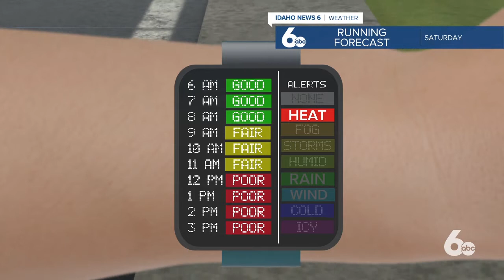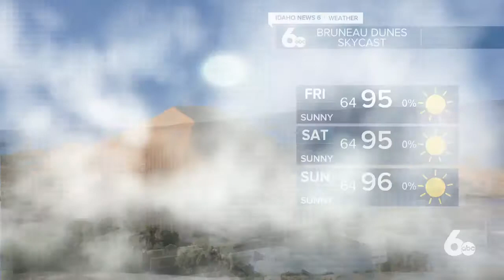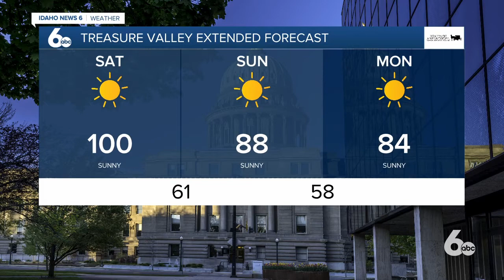Scott Dorval's Idaho News 6 Forecast - Friday 7/10/20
Temperatures Soar to the Century Mark Saturday